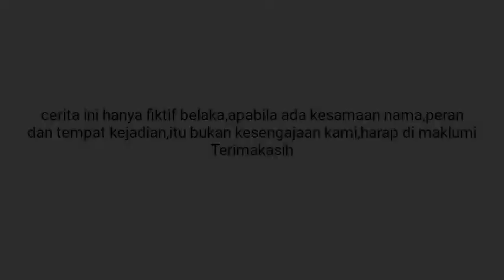Drama kampung bocil season2_#07 Adha & Nurul Kecewa